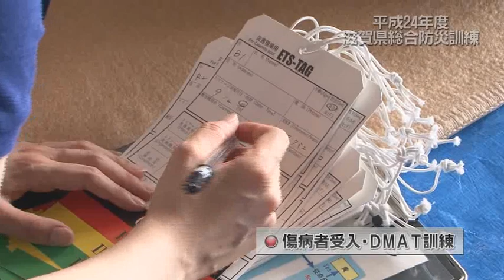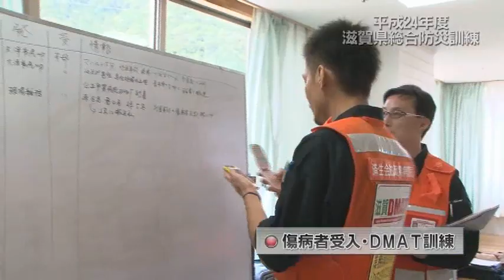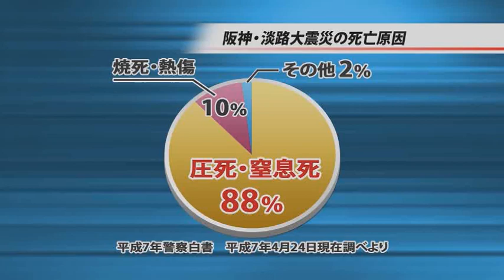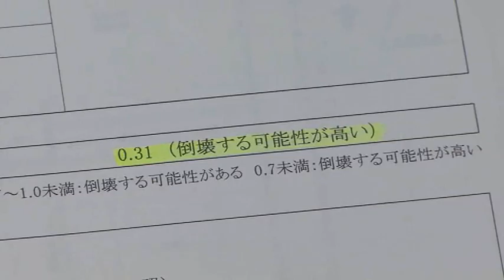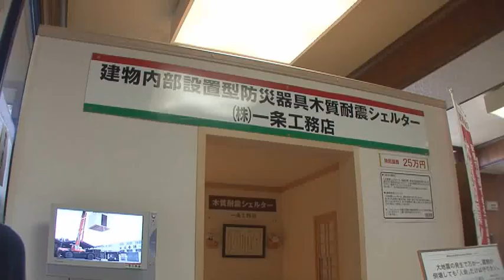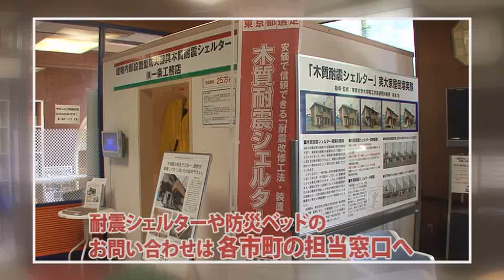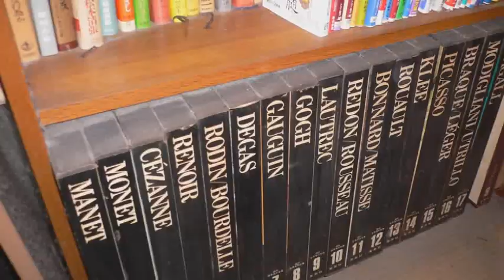防災特番「震度7！大地震に備える」④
平成24年度滋賀県総合防災訓練の様子です